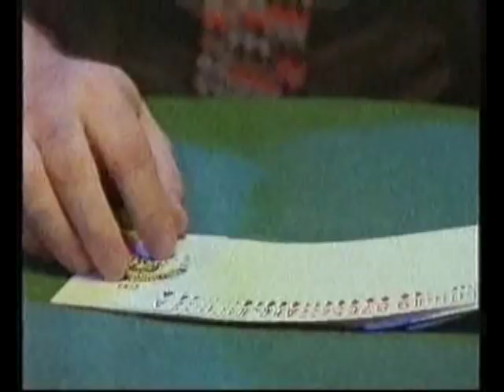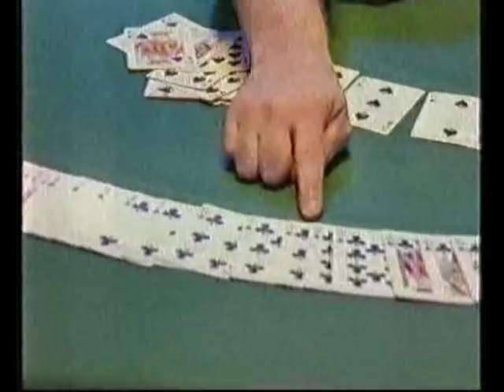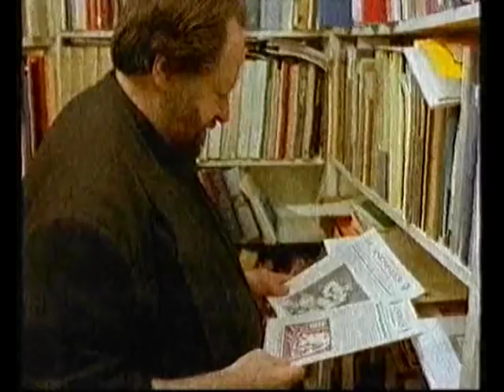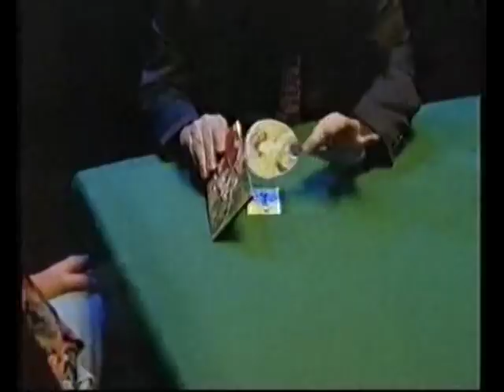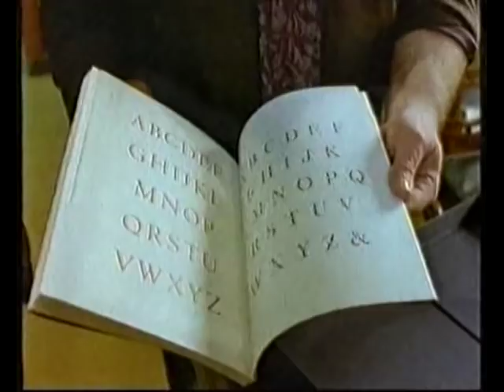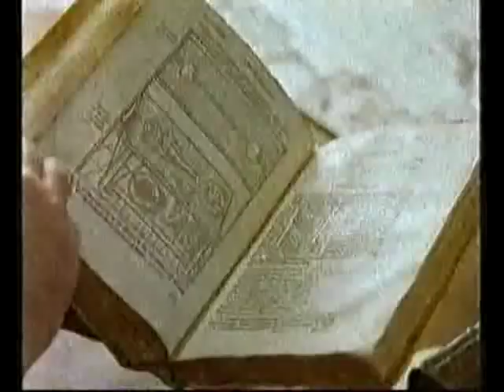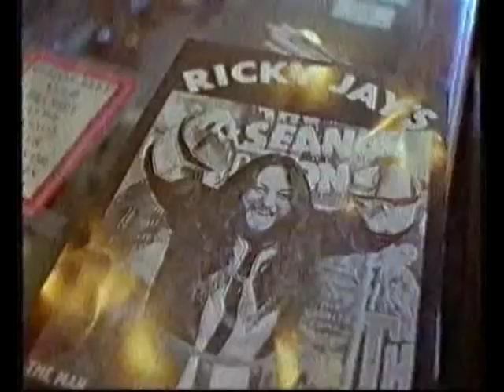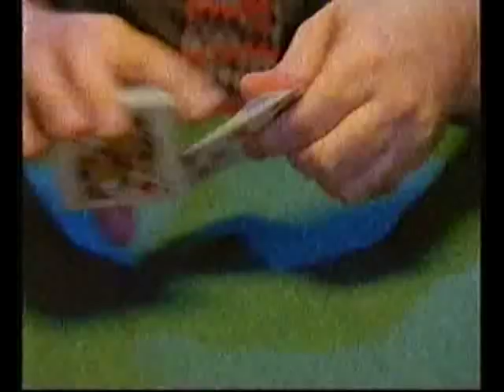Hustlers, Hoaxsters, Pranksters, Jokesters and Ricky Jay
A documentary about the life and work of sleight-of-hand artist Ricky Jay, with appearances by Ricky Jay, David Mamet and Steve Martin.